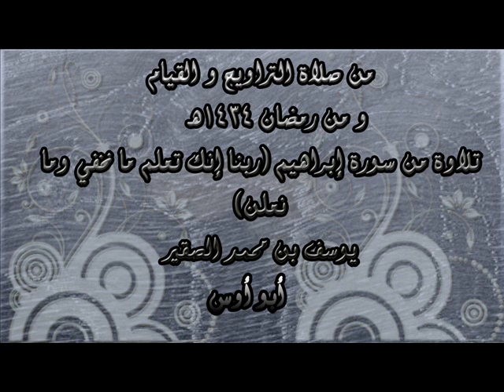تلاوة إبداعية من سورة إبراهيم (ربنا إنك تعلم ما نخفي و ما نعلن) / رمضان 1434هـ/ وسف الصقير/ abu aws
تلاوة من صلاة القيام و التراويح / رمضان 1434هـ / من سورة إبراهيـــــم

السعودية / الدمام / حي القادسية / مسجد الأخلاء